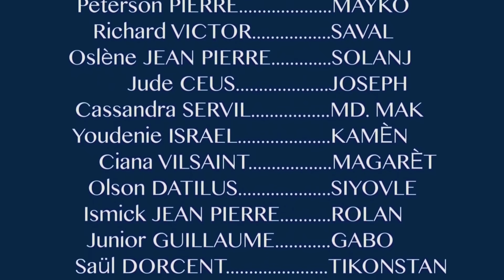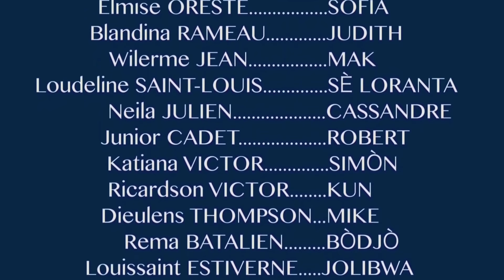LANMOU POSIB SEZON 2 EPIZÒD 1